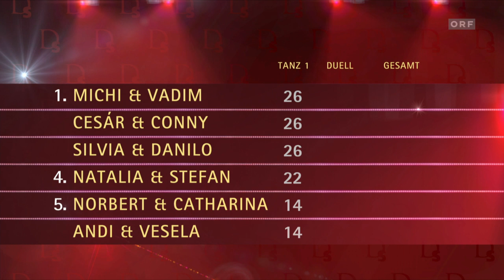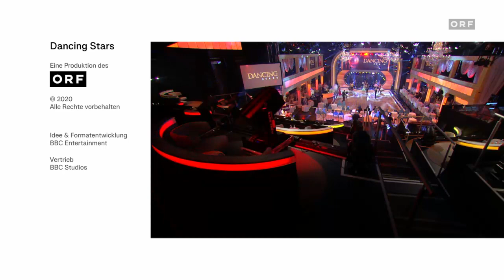DIRK HEIDEMANN ON: "ORF DANCINGSTARS 2020 (SHOW 7) 6TH NOVEMBER 2020...FULL SHOW HD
LOVED IT!